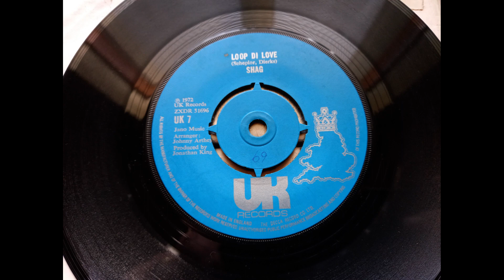Shag - Loop-Di-Love (1972 UK Records UK 7 a-side) Vinyl rip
This was Jonathan King using a pseudonym, which is ironic as this is a cover of a track released by Juan Bastós, which was itself a pseudonym. Seems nobody wanted to put their real name to it.